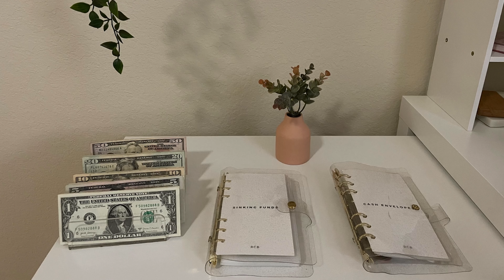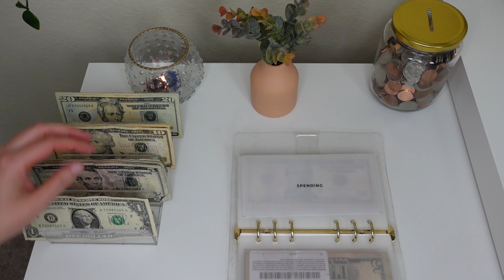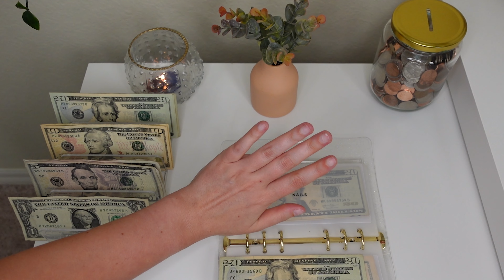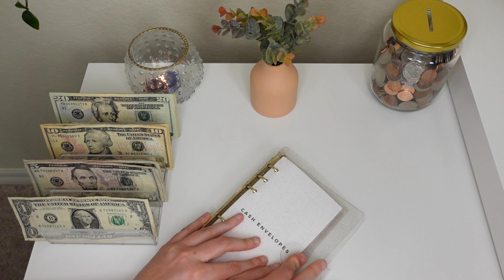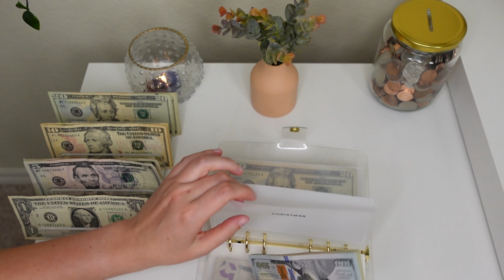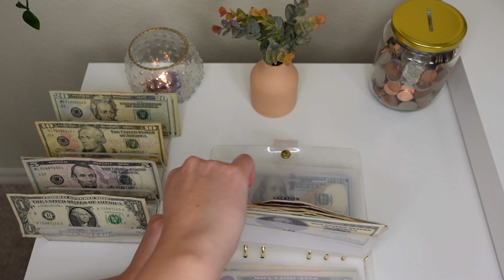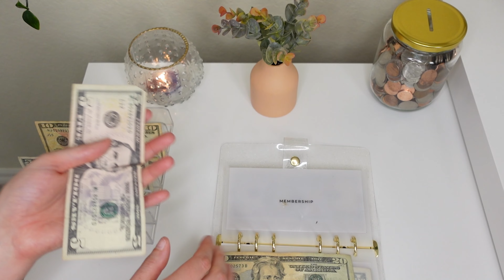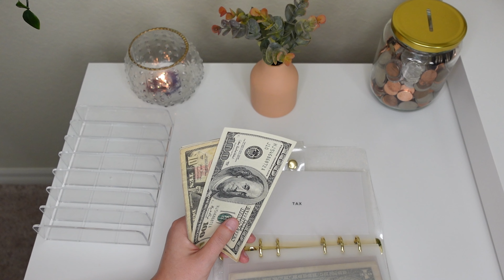Cash Stuffing | April Week 4 | Back to Budgeting! 💰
I am a 26 year old cash stuffer and budgeter on the road to living debt and financially free! I started this budgeting method in August, and ever since then I have managed to pay off over $6,000 in debt while saving for my future.

**Please note that some of these link are referrals and I may earn a small amount from items purchased**

MB8HMX

Receipt Hog pays you to upload receipts, take surveys, and more! Download and enter code tesp9704 to earn a special bonus when you upload your first receipt.